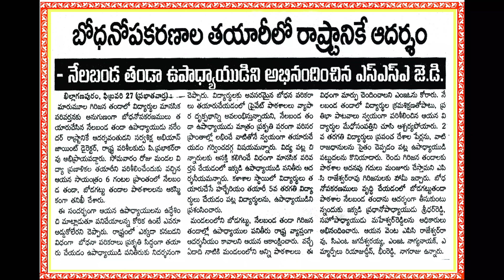TLM Teaching learning Materials- Narendra bogam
Teaching learning Materials (TLM )

MISSION OF TEACHING
A man NARENDRA BOGAM called MISSION of Teaching  a Govt primary teacher. He is example for the teaching community for the dedication and innovative ideas.